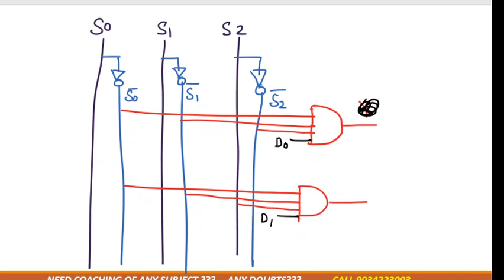8: 1 Mux from basics